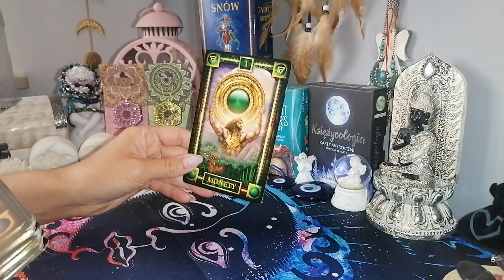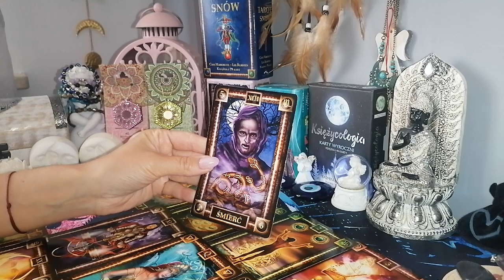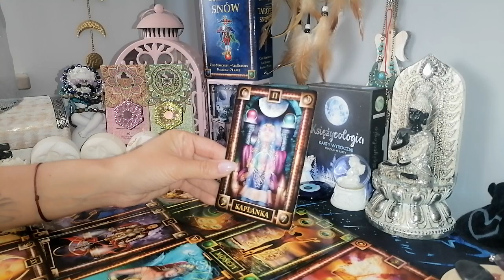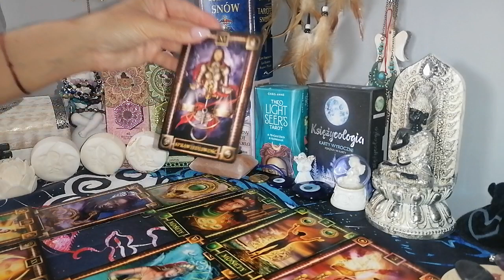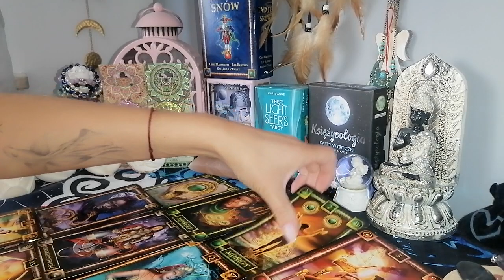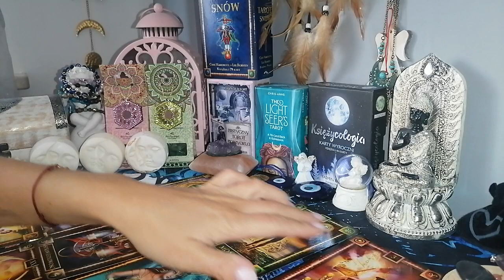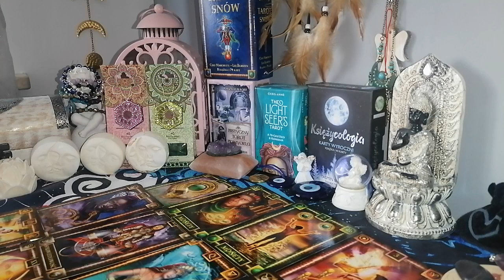♎WAGA♎ LIPIEC 2023 / NOWA MIŁOŚĆ, STABILIZACJA, SZANSE ZAWODOWE 🌞🥳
Zapraszam do czytania na lipiec 2023.